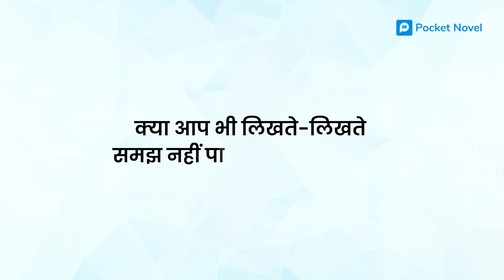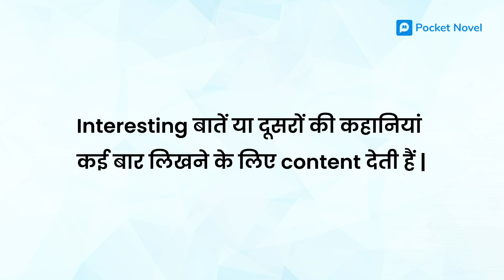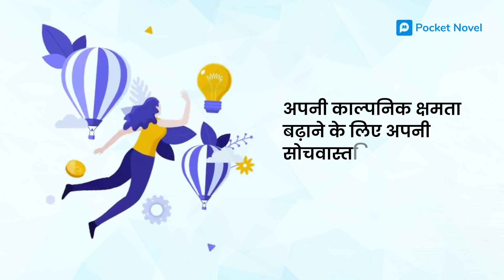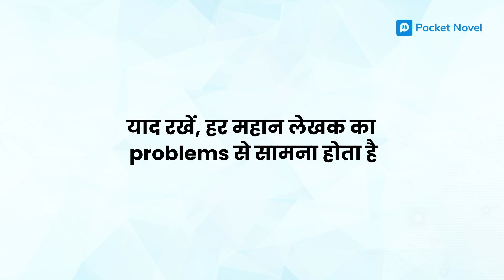How to Overcome Writer's Block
Pocket Novel Academy में आपका स्वागत है! 📚 क्या आप Writer's Block से परेशान हैं? 🤔 इस ज्ञानवर्धक वीडियो में, हम आपकी मदद करेंगे। साबित तकनीकों का उपयोग करके रचनात्मक अवरोध के प्रति बंधन से मुक्त होने का तरीका सीखें। वास्तविक सुझाव, अभ्यास और मानसिकता में परिवर्तन द्वारा अपनी लेखन प्रेमा को पुनः प्रज्वलित करें। अपनी कल्पना को मुक्त करें और आज ही Writer's Block को परास्त करें! 💡🖋️